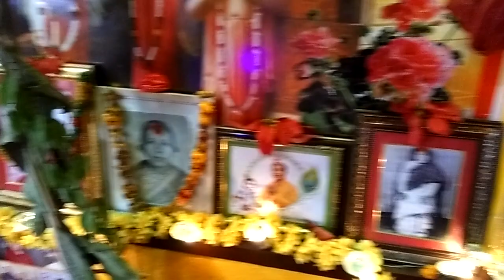4245728 saptaha bhajan amrit (Mainey hi Makhan Khayo)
4245728 saptaha bhajan amrit (Mainey hi Makhan Khayo)